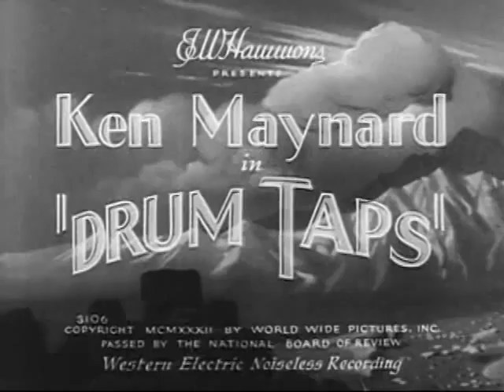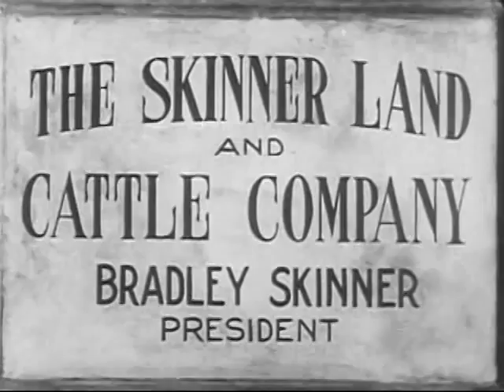Ken Maynard Western Movie Full Length Drum Taps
Ken Maynard Western Movie Full Length Drum Taps. Action, Adventure, Western.  From 24 January 1933. Skinner and his gang are grabbing land from the ranchers. When they go after Kerry's ranch Ken stops them. Skinner frames Ken for rustling but the Sheriff is on Ken's side. Watch free western movies and TV shows online. Complete full length episodes. Free westerns on the web.